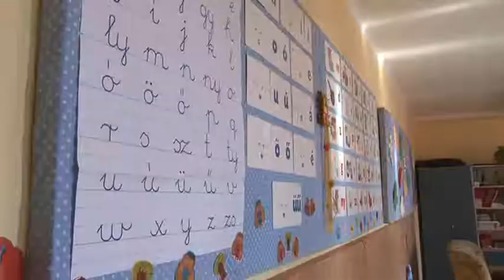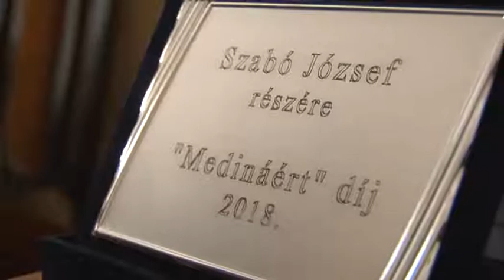Tolnatáj Televízió - Híradó 20180831